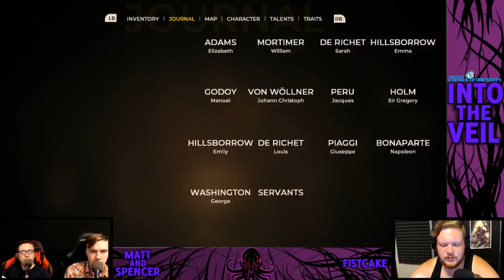Into The Veil: The Council Episode 2 - The Tragedy of Asterion and the End of Episode 2! | #12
The game this time is The Council!